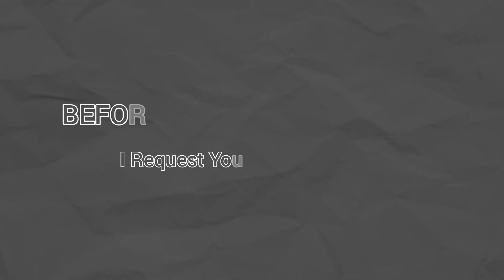ଆରମ୍ଭ ହେଲା ଶ୍ରୀରାମ ଚରିତ ମାନସ 🙏 || କଳସୀ ଯାତ୍ରା 🥀 || Mihirofficial99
ʜʟᴡ ᴍʏ ʟᴏᴠᴇʟʏ ʏᴏᴜᴛᴜʙᴇ ꜰᴀᴍɪʟʏ 🔥 ʜᴏᴩᴇ ʏᴏᴜ ᴀʟʟ ᴀʀᴇ ꜱᴛᴀʏ ʜᴀᴩᴩʏ & ꜱᴀꜰᴇ.. ɪ ᴩʀᴀʏ ᴛᴏ ᴍᴀᴀ ꜱᴀʀᴀʟᴀ ᴋᴇᴇᴩ ʙʟᴇꜱꜱɪɴɢꜱ ᴜʜ ᴀʟᴡᴀʏꜱ 🙏..
ɪɴ ᴍʏ ʏᴏᴜᴛᴜʙᴇ ᴄʜᴀɴɴᴇʟ ɪ ᴀʟᴡᴀʏꜱ ɢɪᴠᴇ ᴜʜ ᴇɴᴛᴇʀᴛᴀɪɴᴍᴇɴᴛ ᴛʜʀᴏᴜɢʜ ᴍʏ ᴠʟᴏɢꜱ & ꜱʜᴏʀᴛꜱ
ʜᴏᴩᴇ ʏᴏᴜ ᴀʟʟ ʟɪᴋᴇ ɪᴛ & ꜱᴜᴩᴩᴏʀᴛ ᴍᴇ...
ɪ ᴍᴀᴋᴇ ᴏᴡɴᴠᴏɪᴄᴇ ᴅɪʟᴏᴜɢᴇꜱ ɪɴ ᴏᴅɪᴀ & ᴀʟꜱᴏ ᴍᴀᴋᴇ ʙʟᴀᴄᴋ ꜱᴄʀᴇᴇɴ ꜱᴛᴀᴛᴜꜱ ɪɴ ʏᴏᴜᴛᴜʙᴇᴄʜᴀɴɴᴇʟ [ᴍɪʜɪʀᴏꜰꜰɪᴄɪᴀʟ2]..
ɪ ʜᴀᴠᴇ ᴀɴ ᴀᴄᴄᴏᴜɴᴛ ᴏɴ ʜɪᴩɪ ᴀ ꜱʜᴏʀᴛ ᴠᴇᴅᴇᴏ ᴀᴀᴩ
ʜᴏᴩᴇ ʏᴏᴜ ᴀʟʟ ꜱᴜᴩᴩᴏʀᴛ ᴍᴇ 🙏🙏

🔹ᴍʏ ɪɴꜱᴛᴀɢʀᴀᴍ ᴀᴄᴄᴏᴜɴᴛ :-
     mihirofficial99

🔹ᴍʏ ꜱᴇᴄᴏɴᴅ ʏᴏᴜᴛᴜʙᴇ ᴄʜᴀɴɴᴇʟ :-
     Mihirofficial 2

🔹ᴄᴏɴɴᴇᴄᴛᴇᴅ ᴍᴇ ᴏɴ ʜɪᴩɪ [ ꜱʜᴏʀᴛ ᴠᴅᴏ ᴀᴀᴩ ]
    Mihirofficial